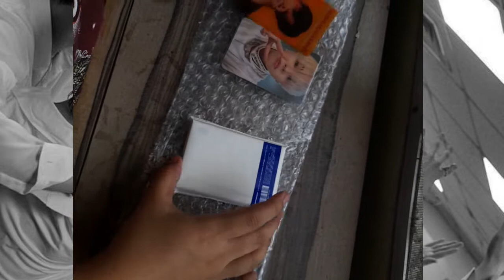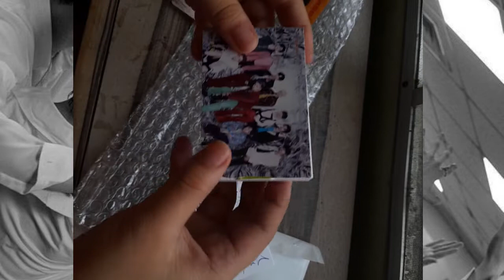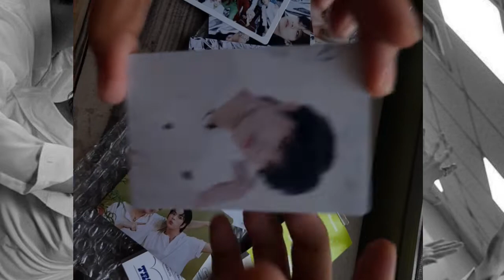Unboxing YG Tag Album | Gee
unboxing my treasure's yg tag album random version.